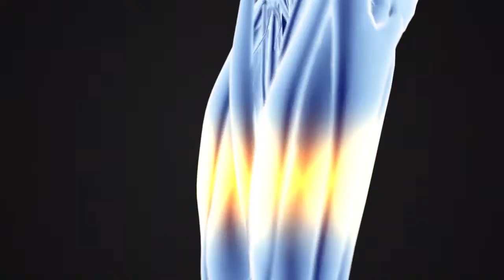Dr Kune Tests Encoder on Clients, a Dog & a Tangerine Indiegogo campaign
Qmovie production do this video for Indiegogo Campaign for Biosonic Bluetooth Encoder.
You can visit their page and help to vision  becoming a true.
Help Them So They Can Help Others.